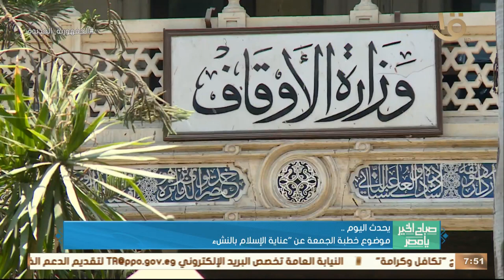صباح الخير يا مصر | موضوع خطبة الجمعة عن “عناية الإسلام بالنشء” .. وأهم أخبار اليوم